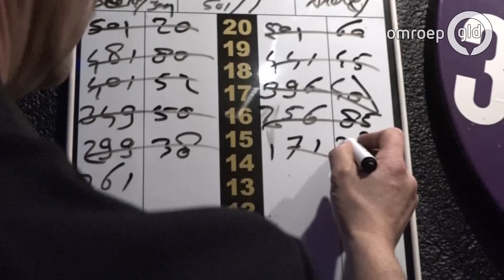Dartslegende 'The Viking' brengt bezoek aan Bennekom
BENNEKOM - Andy Fordham wordt in het dartwereldje gezien als een heuse legende. Een levende legende wel te verstaan, hoewel dat niet veel scheelde.